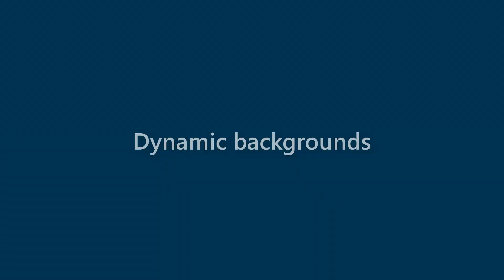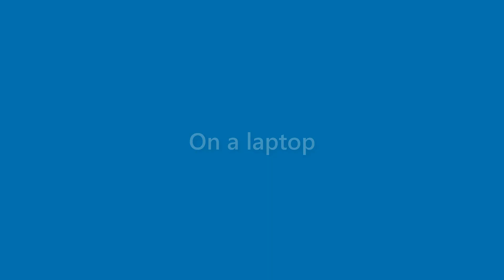Omar Daniel - appearance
Name Look - Omar Daniel - appearance. In this video we present "Omar Daniel" name look and feel in various scenarios.
This video will cover:
How does "Omar Daniel" look as a personal letterhead?
How does "Omar Daniel" look on a business card?
How does "Omar Daniel" look on a computer/laptop screen?
How does "Omar Daniel" look with different background colors?
How does "Omar Daniel" look with various fonts?